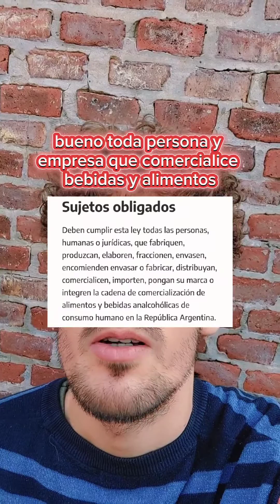LEY DE ETIQUETADO FRONTAL | @nutrigringo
En este canal, encontrarás una variedad de contenidos enfocados en la nutrición, incluyendo consejos para mejorar tu alimentación, información sobre los nutrientes que nuestro cuerpo necesita, recetas saludables y mucho más.

Redes:
Lemon8: @nutrigringo